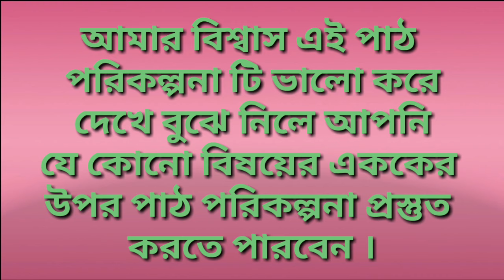Lesson plan :-EVS